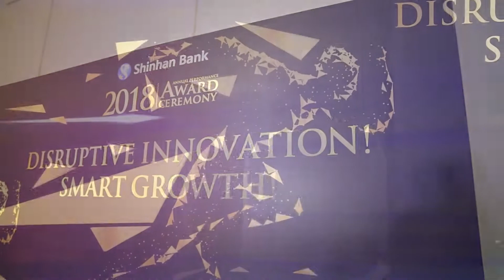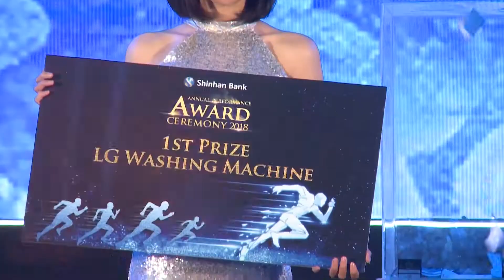APAC 2018 | Shinhan Bank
Lễ vinh danh và trao giải thường niên - APAC 2018
Annual Performance Award Ceremony 2018 - APAC 2018